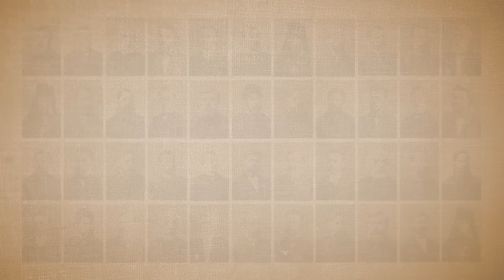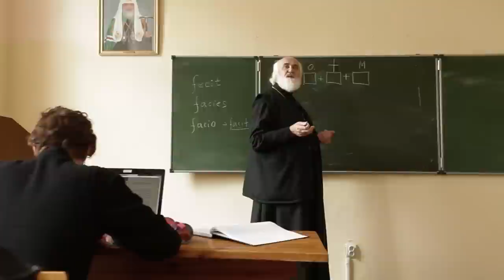Архиепископ Верейский Евгений - Лица академии (выпуск 4)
Ректор Московской духовной академии с 1995 года, председатель Учебного комитета Русской Православной Церкви с 1998 года, кандидат богословия, профессор.

Киностудия "Богослов" продолжает цикл передач о людях, которые своим трудом формируют современный облик старейшего учебного заведения России.

Выпуск 4. Архиепископ Верейский Евгений.